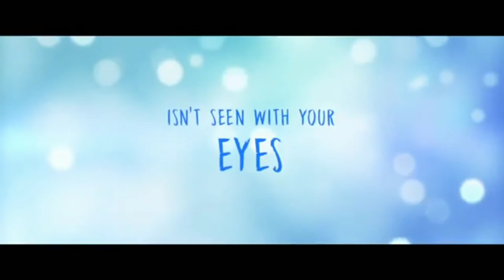Endless (2020) | Trailer (HD)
After being separated by death, a couple find a way to reconnect with each other.

Initial release: 9 April 2020 (Italy)

Director: Scott Speer

Cast: Alexandra Shipp

Screenplay: Oneil Sharma, Andre Case

Music composed by: Todd Bryanton, Nik Freitas

Producers: Gabriela Bacher, Sean Finegan, Basil Iwanyk, Kevin DeWalt, Erica Lee